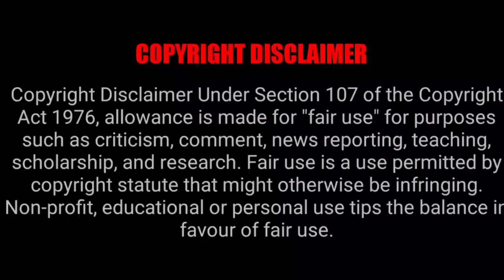Michael Madana Kamarajan Video Essay | MMKR making | Kamal Haasan | Kushboo | 31 Years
Michael Madana Kamarajan Video Essay | MMKR making | Kamal Haasan in Per Vachaalum Vaikkaama | 31 Years Of Michael Madana Kamarajan | MMKR Kamal Haasan | Kushboo

This Video Essay highlights the making of the double action shot in the comic caper Michael Madana Kamarajan, MMKR in short.

Michael Madana Kama Rajan is a 1990 Indian Tamil-language comedy film directed by Singeetam Srinivasa Rao and written by Kamal Haasan, with Crazy Mohan penning the dialogues. The film stars Haasan in four roles alongside Urvasi, Rupini and Khushbu, while Manorama, Delhi Ganesh, Nassar, Venniradai Moorthy, S. N. Lakshmi, Jayabharathi, R. N. Jayagopal, Nagesh, Praveen Kumar and Santhana Bharathi, R. S. Shivaji play supporting roles. It revolves around quadruplets who get separated at birth and cross paths as adults.

Mattes are used in photography and special effects filmmaking to combine two or more image elements into a single, final image. Usually, mattes are used to combine a foreground image with a background image. By using these masks/mattes when copying these images onto the third, we can combine the images without creating ghostly double-exposures. In film, a static matte is used for making double role scene where the same actor plays on the same in two characters.

LaughingBuddha​​ is a channel intended to promote Indian and International Films​​ through analysis, discussions and essays. It is also intended to encourage and discuss Indian Film Music​​ and discover the aesthetics of Poetry​​ thru Lyrics​​. Apart from this, the channel will also publish Photography​​ concepts and tutorials.

Laughing Buddha channel will also feature Lectures​​ on various topics. The subject of these discussion will include an array of topics including Parenting​​, Entertainment and Technology. All of you are welcome to embed these videos and forward to others and share the ideas with people you know.